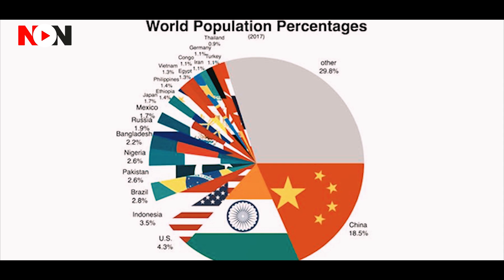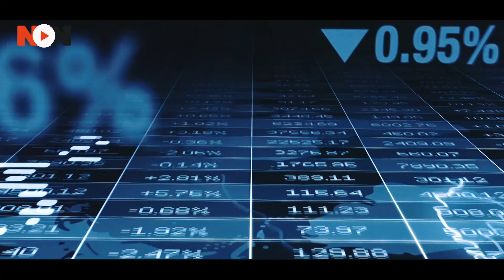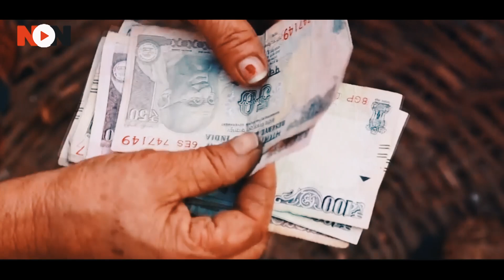भारत ने आर्थिक मोर्चे पर ब्रिटेन और फ्रांस को पछाड़ा, बना पांचवी सबसे बड़ी अर्थव्यवस्था